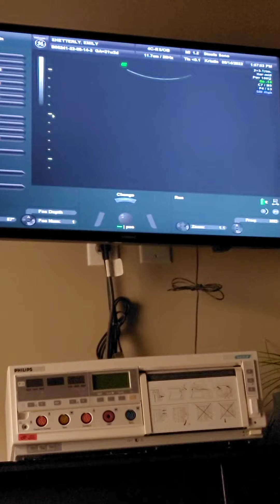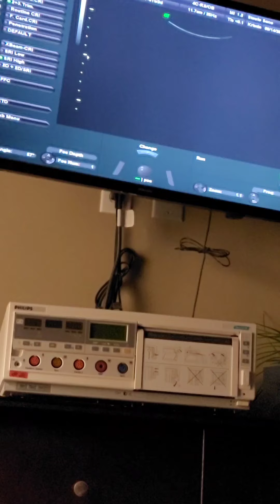20 Week Anatomy Scan Ultrasound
Hey you guys! Normally I make videos about fish tanks but being pregnant and having a baby is a big metamorphosis for our family. I am considering switching the channel to more of a life blog style and not just a fish tank channel. I'm undecided.

Please enjoy this 20 week anatomy scan of our baby. This was taken at 21+1 weeks.

Check out the baby registry here: